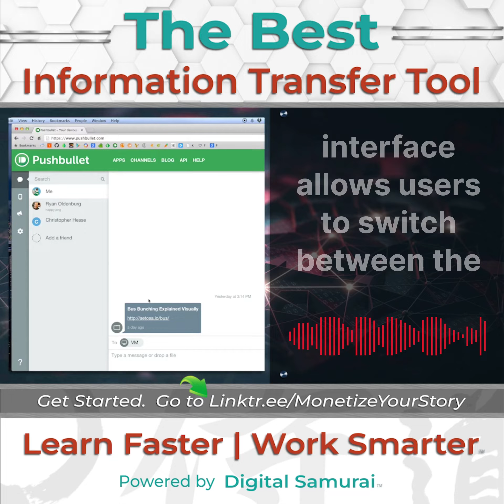The Best Information Transfer Tool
Digital Samurai recommends using only one channel for internal communications. As I have mentioned in previous posts, the Digital Samurai approved app, WhatsApp, is the best tool for this critically important job. However, if sending information is a higher priority than communication, then you need a tool available on all devices, and for that task, we recommend Pushbullet.

Pushbullet is available on virtually all devices due to the fact there's a Chrome plugin. As the name suggests, Pushbullet pushes SMS and its proprietary messages to recipients in real-time so you can instantly pick up any device and effortlessly continue without interruption. In addition, the app is ideal for sending images and small videos from one device to another because it doesn't compress files.

We recommend using Pushbullet for sharing links, emails and other data. The app has message receipt confirmation, it indicates the user's device, and its interface allows users to switch between the list of devices and friends easily. One of Pushbullet best features is the ability to send highlighted text to any device on your list or any friend in your pushing list using the contextual menus universal in Windows.

To provide an effortless user experience, Digital Samurai only uses the best tool for the job. We call this a proactive wise practice. Pushbullet is a Digital Samurai approved product.

Click the Doctrine of One link to learn why we selected the tools in our approved products list and how you can use them to gain an advantage in your business.

Don't Settle. Do Work You Love.
Design Your Future.